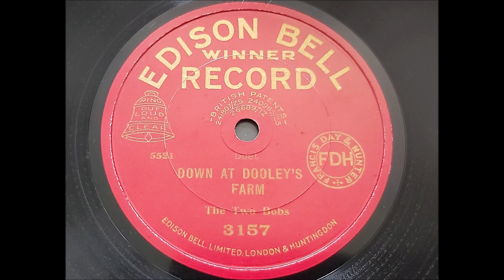The Two Bob's 'Down At Dooley's Farm' 1917 78 rpm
Popular American vaudeville duo Bob Adams and Bob Alden known as The Two Bobs had come to the UK in 1914 and became big stars in music hall recording first for Columbia then from 1916 for Winner.